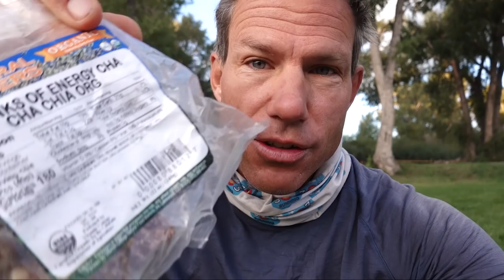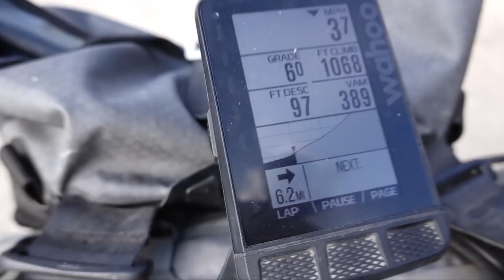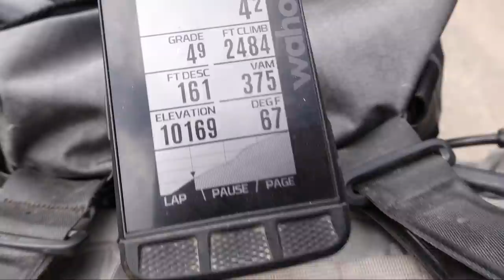This is Why I'm Stopping-The Great Divide Mountain Bike Adventure-Part 24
This series is about my experience on the Great Divide Mountain Bike Route in July 2020. In this episode, I ride up Indiana Pass, the highest point on the GDMBR. While I want to continue riding, I decide not to go any further due to New Mexico's strict quarantine rules. It's ok, the experience has been unbelievable...and I'll go back another day and finish it.

Final thoughts and montage at
15:00

Here's all the specs on my awesome bike, the Priority 600x

Camera Gear:
Sony RX100Vii